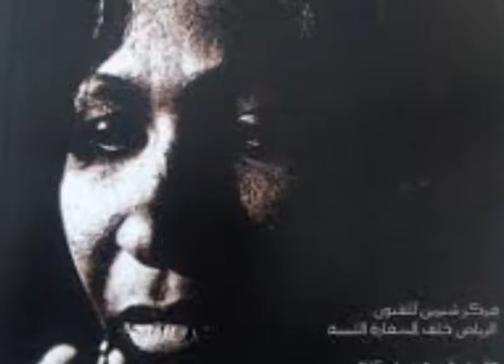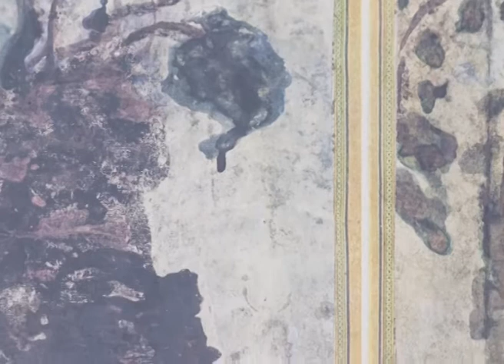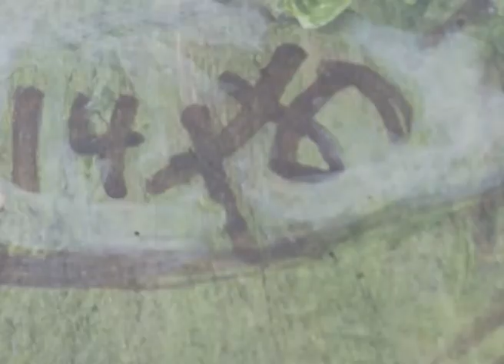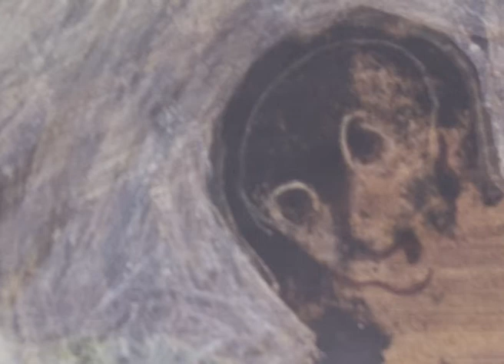kamala Ibrahim Artworks Digital presentation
Slideshow for the Sudanese pioneer artist  kamala Ibrahim Artworks